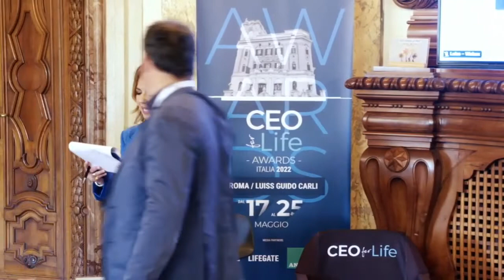Stefano Carone, Founder e Managing Partner Il Prisma - CEOforLIFE Awards Italia 2022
CEOforLIFE Awards Italia 2022

Coniugare innovazione e rispetto dell’ambiente e della persona per una crescita economica inclusiva, attenta ad avere un impatto positivo sulla società: questi i temi su cui si sono confrontati CEO e Presidenti delle più importanti aziende italiane e multinazionali maggiormente impegnati sul tema della sostenibilità durante la Seconda Edizione dei CEOforLIFE Awards.

I CEOforLIFE Awards – che si sono tenuti presso la Luiss Guido Carli (Viale Pola, 12 – Roma) dal 17 al 25 maggio 2022 – hanno rappresentato l’occasione per valorizzare, condividere e amplificare le attività e i progetti per la vita dei CEO e delle Aziende in prima linea sul tema dell’economia circolare e dello sviluppo sociale.

La prima settimana – tenutasi dal 17 al 23 maggio p.v. – è stata dedicata alla SDGs Marathon durante la quale i CEO sono stati chiamati a raccontare la loro esperienza e le loro iniziative che generano ricadute positive non solo in termini di business, ma soprattutto in termini di valore generato per la società e l’ambiente, secondo quanto stabilito dagli Obiettivi SDGs delle Nazioni Unite.

La giornata di apertura dell’evento – il 17 maggio – è stata dedicata alla presentazione alle Istituzioni del documento programmatico frutto del lavoro della prima annualità della CEOforLIFE PNRR Task Force, ovvero dei gruppi di lavoro tra CEO della Community e studenti della Luiss Guido Carli che ha portato all’individuazione di progetti in linea con le 6 missioni del PNRR strategici per il rilancio del Sistema Paese.

Tra i settori su cui si concentrano i progetti delle aziende partecipanti: mobilità sostenibile, nutrizione, education e digitalizzazione, consumo e produzione responsabili e tracciabilità, inclusione anche lavorativa delle figure più fragili, assistenza e formazione per le persone interne ed esterne alle imprese ed empowerment femminile.